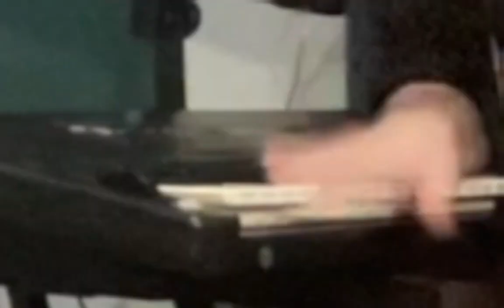My Most Impressive On-Stage Moment...? | Bren-J Morris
bren breaks down their wizardry moment on stage ig idfk

Want to see bloopers from this video (and other upcoming ones), as well as uncut, uncensored, early access etc.?

:D